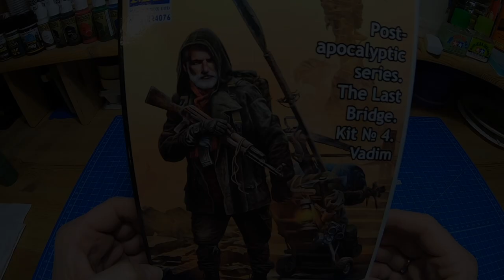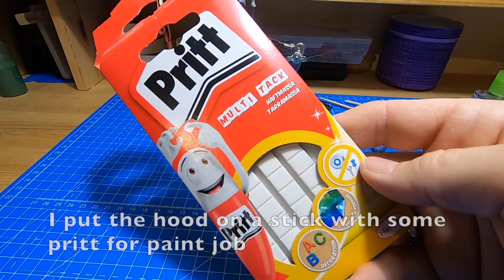Post-apocalyptic figure (Master Box) in 1/24 scale: The Last Bridge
This time I build a 1/24 scale figure for my next diorama. The Master Box 24076 Post-apocalyptic series. The Last Bridge. Kit No 4. Vadim.